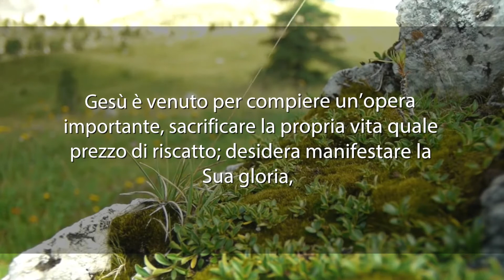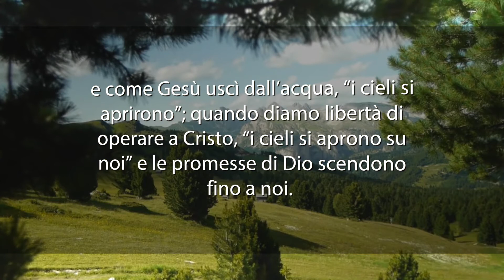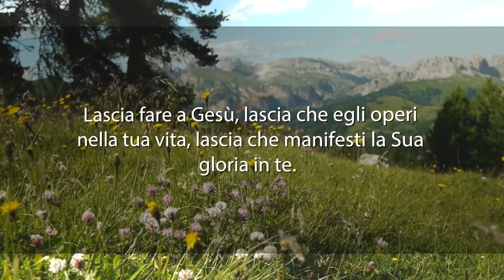Meditazione del 09 Agosto 2017 “LASCIA FARE A GESÙ”